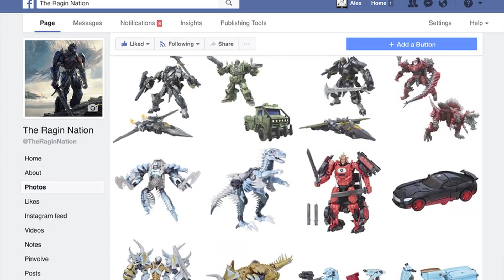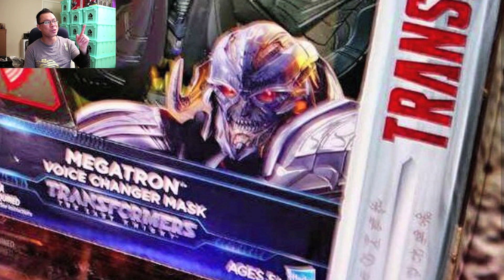Another Look at Megatron, NEW Bumblebee, NO Sideswipe - [THE ROAD TO TF5 #120]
In this episode #120 of TheRoadToTF5, we take another look at the toys of Transformers The Last Knight which were officially revealed at New York Toy Fair 2017. We take a closer look at Megatron, Bumblebee, Crosshairs and Drift and also talk about repaints and comparisons between these toys and the Age of Extinction toys.

Gear I'm using:
Camera - Canon 70D
Microphone - Blue Yeti
Tripod - Velbon

Purchase a Ragin Nation Holiday Promo Package (links below):
North America purchase links.   International, follow payment instructions below:

Small, Medium and Large SOLD OUT!

Ragin Nation Promo Package Size XL (T-Shirt, VIP Badge, Bracelet)

Ragin Nation Promo Package Size XXL (T-Shirt, VIP Badge, Bracelet)

Ragin Nation Promo Package Women Size M (T-Shirt, VIP Badge, Bracelet)